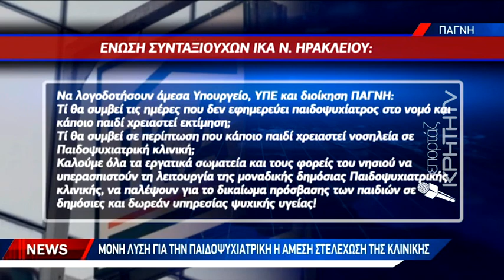Ώρα μηδέν για την παιδοψυχιατρική κλινική